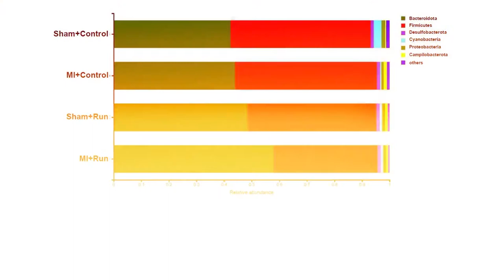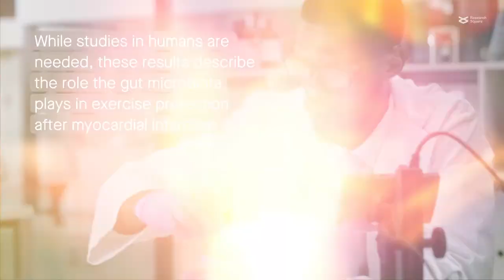The gut microbiome mediates the protective effects of exercise after myocardial infarction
Zhou, et al. "Gut microbiome mediates the protective effects of exercise after myocardial infarction." Microbiome (2022)